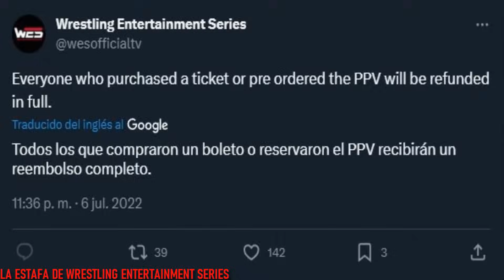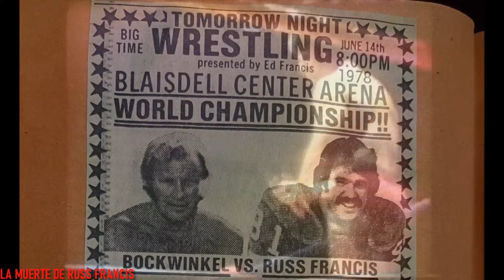HISTORIAS OSCURAS DEL WRESTLING #106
Hola a todos amigos, aquí les dejo el centésimo sexto capítulo de esta serie en la que hablaré de algunas de las historias más oscuras del Wrestling. Quiero aclarar que en esta serie de vídeos que subiré cada domingo contaré historias que no sean muy conocidas por los fanáticos, o al menos por la gran mayoría. De este modo no hablaré de temas como los de Chris Benoit, Owen Hart, el Mass Transit Incident o cualquier otro incidente del que ya haya hablado anteriormente en el canal. Espero que les guste y disfruten del vídeo, saludos amigos.

- El trato entre WWE y TNA en 2012
- La reputación de Chief Jay Strongbow
- El robo de la cuenta corta de Chicago
- La estafa de Wrestling Entertainment Series
- La muerte de Russ Francis